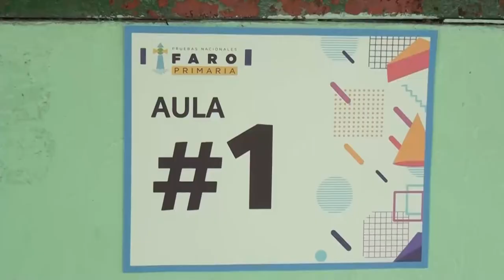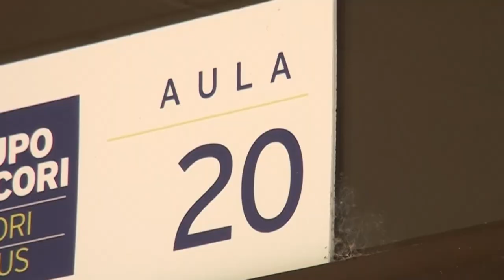Regional educativa de Pérez Zeledón logra resultados favorables en las pruebas FARO y por encima del